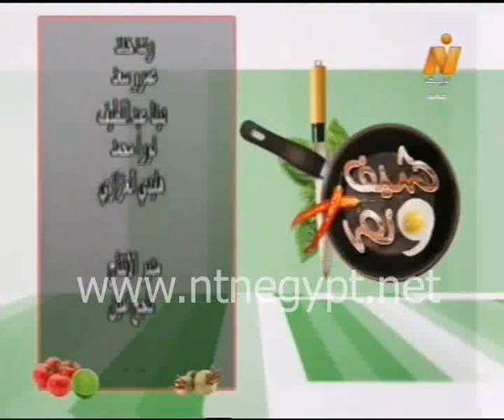برنامج شيف ونص طريقة عمل فول شهر العسل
لايف - برنامج شيف ونص طريقة عمل فول شهر العسل